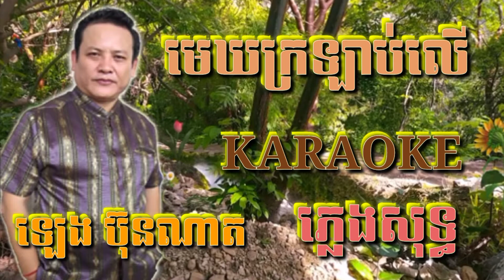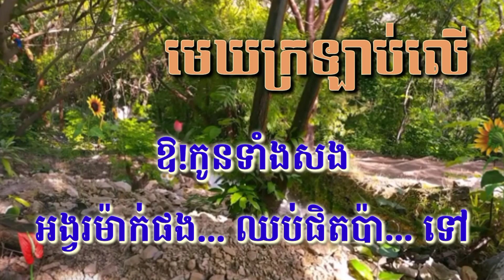មេឃក្រឡាប់លើ ( ភ្លេងសុទ្ធ ) Karaoke Sing Along